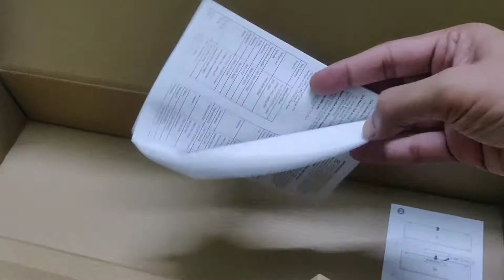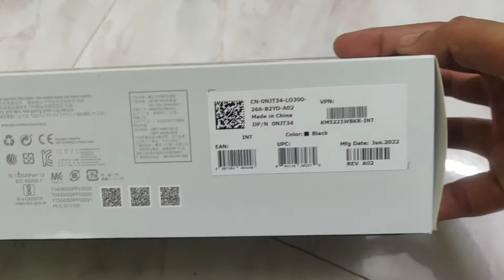Dell pro wireless keyboard/mouse/KM5221W